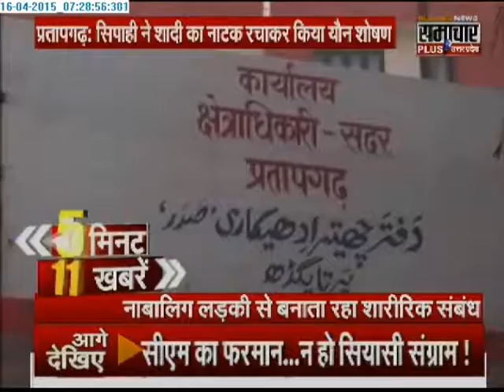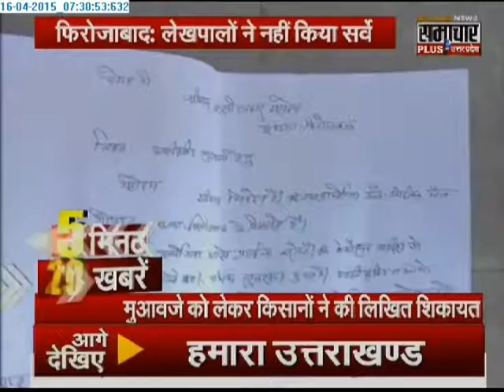Samachar Plus: 5 minute 25 khabrein | 16 April 2015